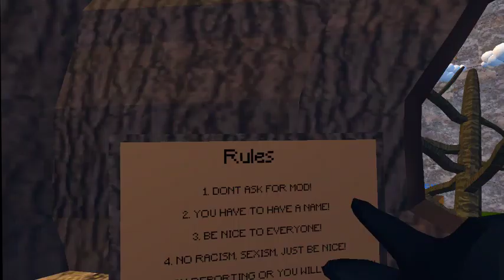Howler VS Monkeys place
Enjoy this video on why monkey place is better than howler jungle. also if you aren't already in the discord Join here!